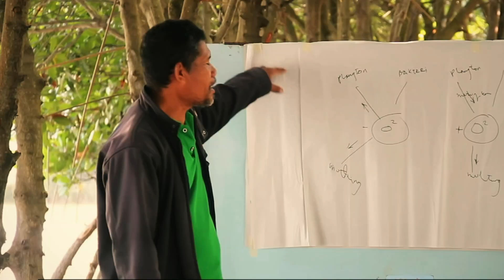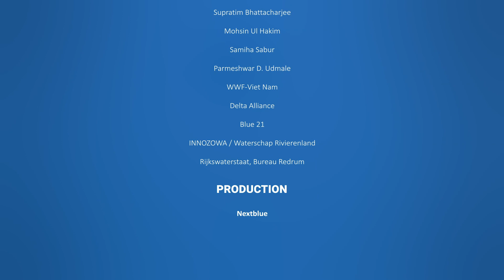Pathways for sustainable river deltas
Delta regions are under enormous pressure from rapid urbanisation and climate change. To address these challenges, local governments, experts and communities initiate adaptation measures. We highlight some of the best practices from delta regions around the world.

Client: Global Center on Adaptation (GCA)
Production: Nextblue

JOIN US 👇🏼👇🏾👇🏿👇🏻